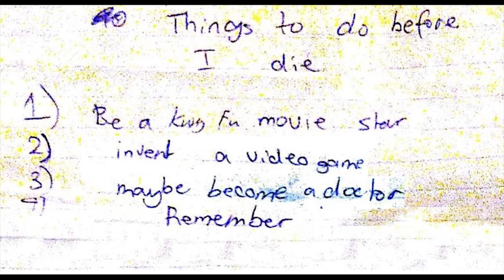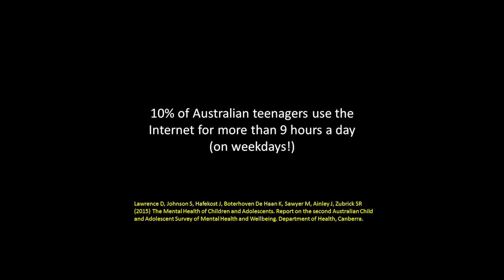The spell of digital immersion | Huu Kim Le | TEDxAdelaide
What happens when our children become engrossed in their on-line world and why is so hard to draw them away?  Growing up Kim loved computers games too and has worked as a psychiatrist helping our children with Internet gaming addiction. Kim helps us to understand this world as he asks, 'Do babies really need the Internet?'.

Dr Huu Kim Le is an Australian Child and Adolescent Psychiatry Advanced Trainee. Kim recently conducted an investigation at the Institute of Mental Health in Singapore on Internet gaming. This work aligns with his passion for helping others enjoy gaming in a healthy way, something central to the clinic and website he has established to increase Internet gaming and health awareness.

Growing up, Kim loved computer games. A meeting with a mentally ill patient that shared their illness behaviour with their avatar inspired Kim to become a psychiatrist, including study at the University of Adelaide, before he went on to work in teenage internet gaming addiction clinics in Asia. Kim wants to spread the idea that regardless of the real world or the online world, the worlds of children matter. He would like to share his experience of working with children to ask the provocative question “Do babies really need the Internet?”